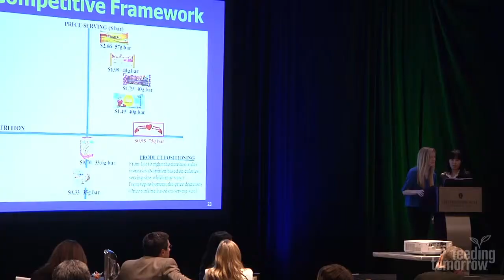Feeding Tomorrow Promotes Food Science